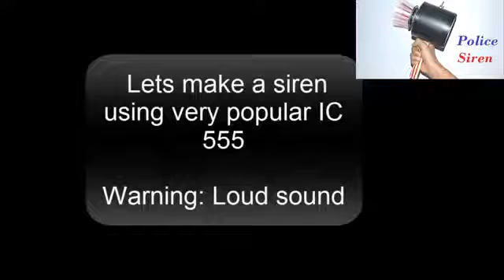March 15, 2018